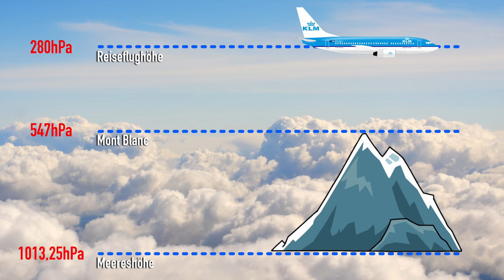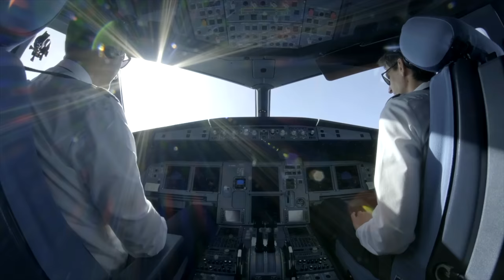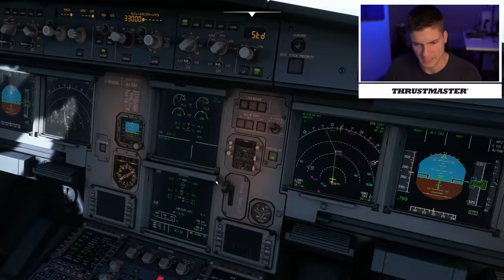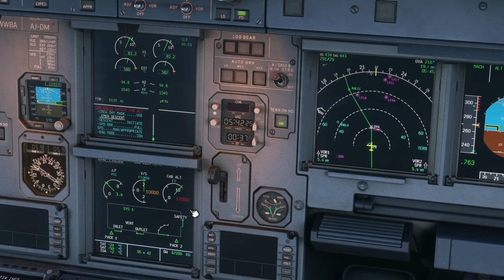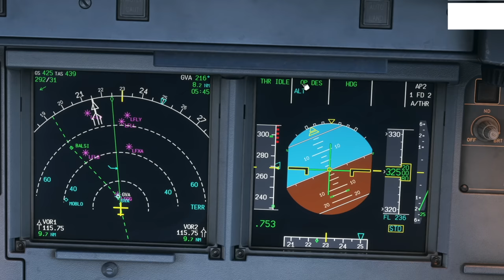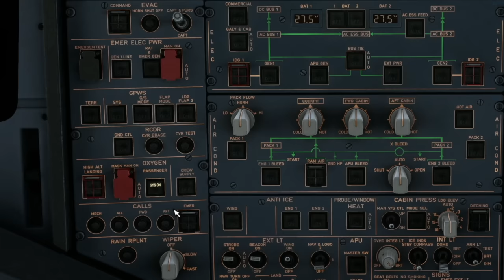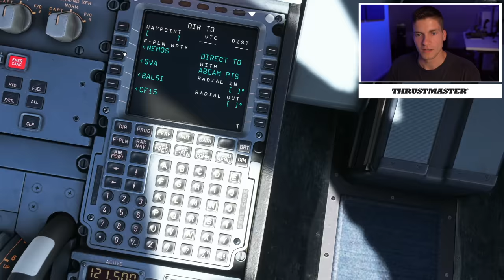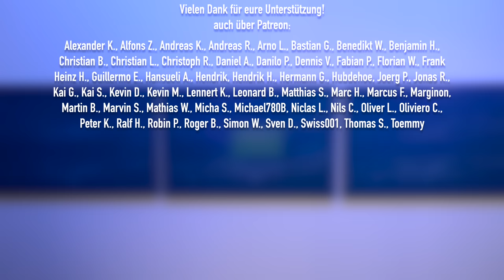Druckverlust & Notsinkflug! EMERGENCY DESCENT auf Urlaubsflug! AeroNews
Auf einem Urlaubsflug kommt es zu einem Druckverlust und einem Notsinkflug! Wir schauen uns den Flug an, erklären die Situation und ich zeige euch im Flugsimulator einmal ganz genau, wie ein solcher Emergency Descent eigentlich geflogen wird.

Inhalt:
0:00 Intro
0:26 Druckverlust auf Corendon-Flug nach Mallorca
1:38 Warum Druckkabine im Flugzeug?
4:39 Druckverlust - was passiert dann?
6:18 Blinkist
7:32 Druckverlust & Notsinkflug im Flugsimulator
16:20 Notsinkflug & Landung des Corendon-Fluges in Basel
17:36 Danke fürs Zuschauen!